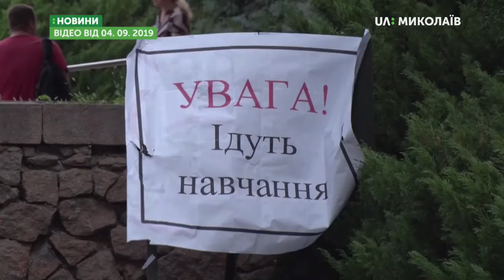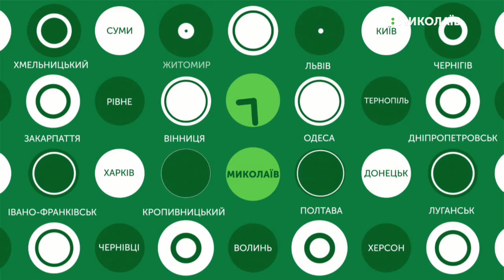06.09.2019. Новини. 17:00